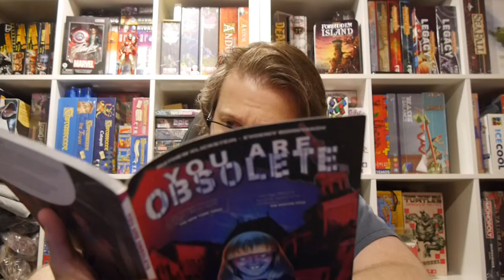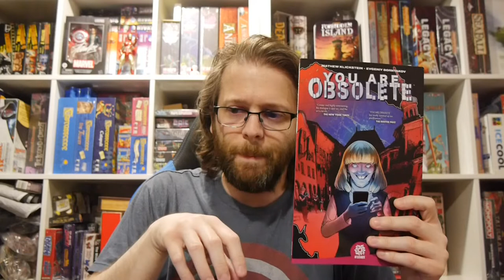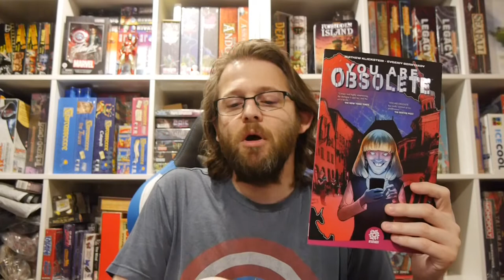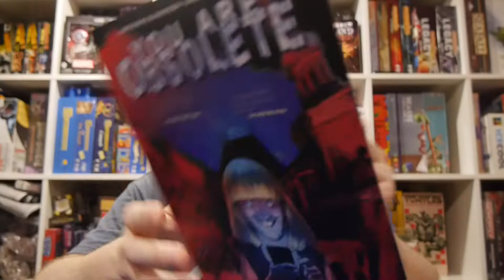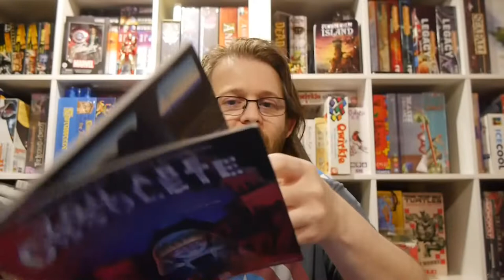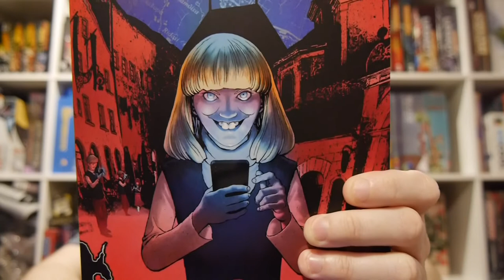AfterShock Comics Review: You Are Obsolete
A solid horror story about technology and generations as a reporter investigates an island where children kill off the adults by their 40th birthday. You are Obsolete is a get for fans of psychological horror.

Story: Mathew Klickstein
Art: Evgeniy Bornyakov
Color: Lauren Affe, Pippa Bowland, Francesca Citarelli, Juancho Velez
Letterer: Simon Bowland